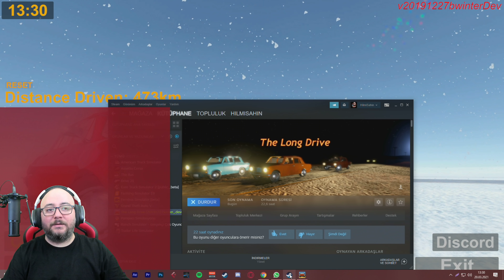KAR MODU // ÜZERİMİZE KARDAN ADAMLAR YÜRÜYOR 🤣 | THE LONG DRIVE #10 !!